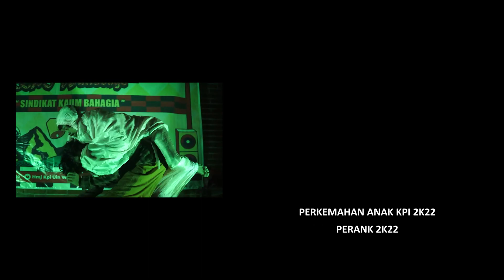Official Aftermovie PERANK 2K22 "Sindikat Kaum Bahagia" | HMJ Komunikasi Dan Penyiaran Islam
PERANK 2K22

SALAM komunikasi🤙
Haloo Sobat KPI
Official video teaser Perkemahan Anak KPI 2022 (PERANK 2K22) dari HMJ KPI UIN Walisongo.
Salam Komunikasi🤙

Facebook : HMJ KPI UIN Walisongo
Youtube : HMJ KPI UIN Walisongo
Tiktok : HMJ KPI All Base